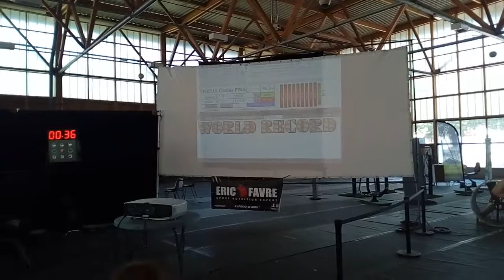Didier THEUX tentative de record du monde WPC au bench à 505kg!